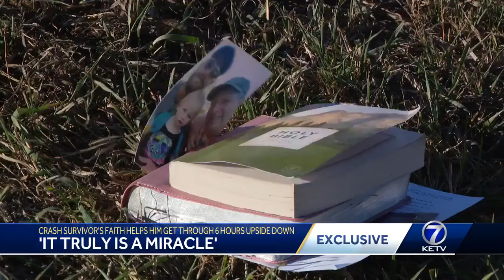Man trapped upside down for 6 hours in creek says seatbelts and faith saved his life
The driver trapped upside down in a creek for six hours says during that time, "he had a long talk with God."